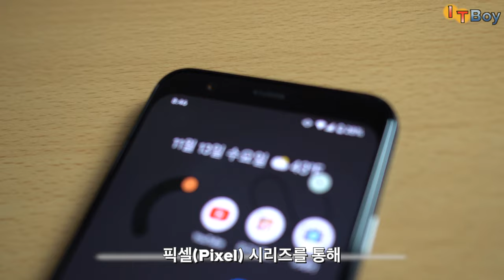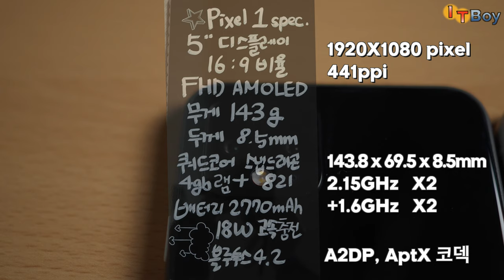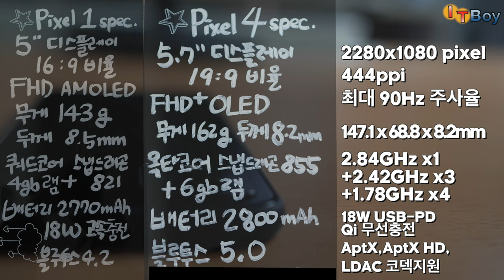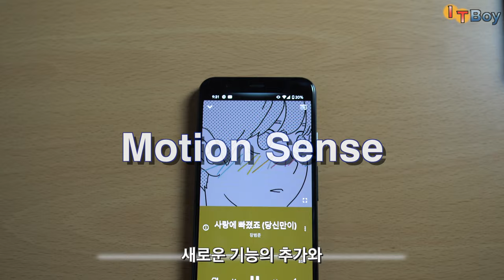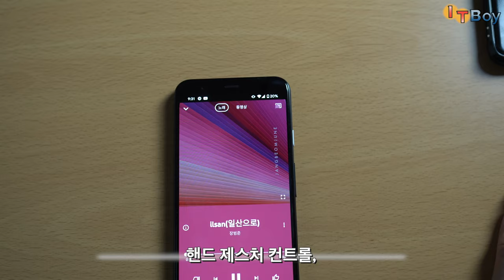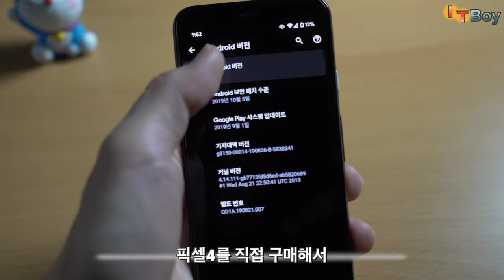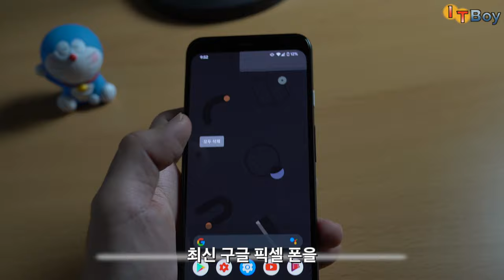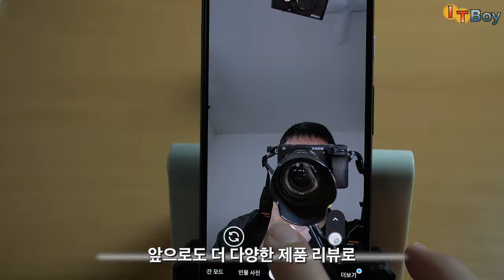픽셀4 반값이면 사세요!(feat. 아직도 명기 픽셀1)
구글에서 출시한 픽셀 4는 과연 처음 출시한 픽셀 1에 비해 어느정도의 성능개선이 이루어졌고, 799달러부터 시작하는 가격의 스마트폰을 직구해서 사용할 가치가 있을까요? 아직도 명기인 픽셀1과 픽셀4 카메라와 성능을 비교해 봤습니다!

* 궁금하신 사항이 있으시면 언제든 댓글 달아주세요!